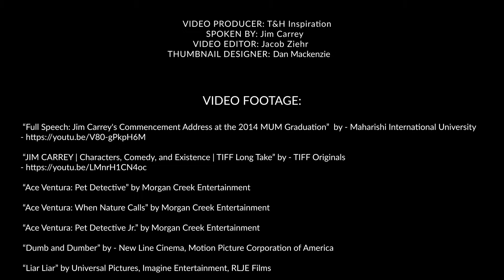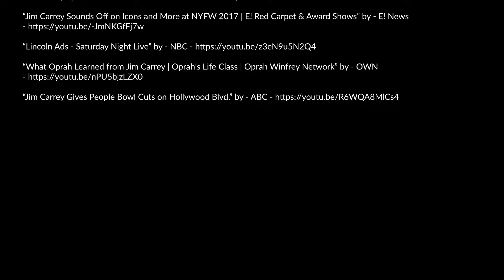Tu verdadero yo - Jim Carrey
Este discurso inspirador de Carrey te dejará sin palabras al hablar de la fama, la depresión, el ego y la felicidad. Uno de los discursos más reveladores que jamás hayas escuchado.

¿Quién eres realmente? Una increíble conferencia pronunciada por Jim Carrey, actor, comediante, escritor, productor y artista.

Hemos preparado este vídeo especial con algunos de los mejores consejos de Jim Carrey sobre cómo ser tú mismo. El verdadero tú.

Si te ha gustado este vídeo, apóyanos compartiendo el vídeo y dejando un comentario a continuación.

Orador: Jim Carrey
Más información:

T&H Inspiration tiene la misión de compartir sabiduría inspiradora. El objetivo es que te pienses y reflexiones. Muchos de nuestros vídeos giran en torno a las extraordinarias enseñanzas de Alan Watts que producimos con el permiso de la Universidad Electrónica Alan Watts.

T&H también graba y publica entrevistas originales con personas emblemáticas que han experimentado el éxito, a la vez que han  logrado sobrepasar los altibajos de la vida. Estamos deseando compartir más de estas perspectivas y puntos de vista contigo.

Nuestra esperanza con estos vídeos es impulsarte con nuevas ideas. Como dijo Alan Watts Nadie está más peligrosamente loco que quien está cuerdo todo el tiempo es como un puente de acero sin flexibilidad, y el orden de su vida es rígido y quebradizo. - Alan Watts.